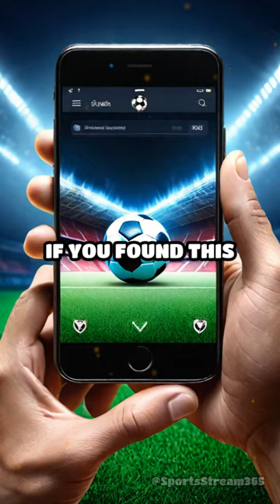Youngest Soccer G.O.A.T in History: The Unexpected Rise of Lamine Yamal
Have you ever wondered how a teenager could take the soccer world by storm and be hailed as the youngest G.O.A.T in history? Meet Lamine Yamal, the prodigy who defied all expectations. From his early days in the youth academies to breaking records in professional leagues,

Yamal's journey is nothing short of extraordinary. At just 16, he showcased skills and maturity on the field that left fans and critics in awe. His breathtaking dribbles, pinpoint passes, and clutch goals earned him comparisons to legends, but it's his humble attitude and relentless work ethic that set him apart.

Yamal's rise wasn't just about natural talent; it was a story of dedication, perseverance, and breaking barriers. This video dives into the highlights of his young career, the pivotal moments that defined his path, and what makes him a true soccer phenomenon.

Join us as we continue to celebrate the incredible stories of sports' greatest moments.